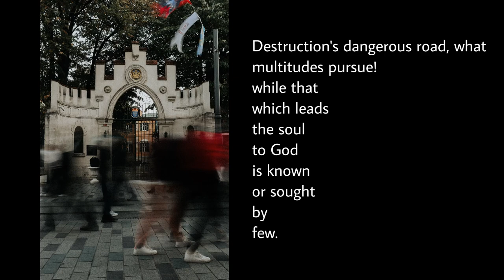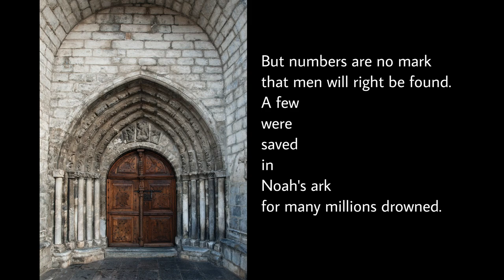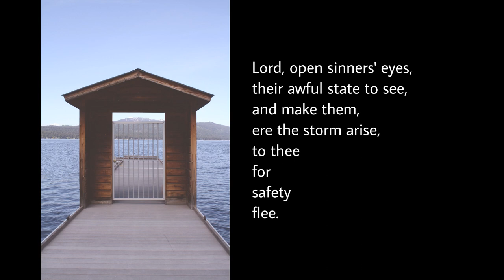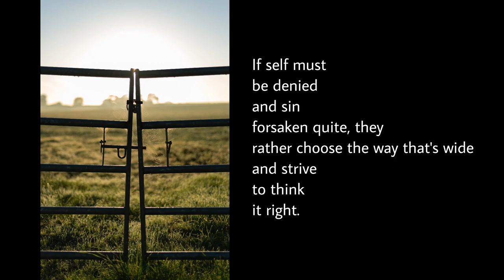Strait Gate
For Lent 2023. Harmonia Sacra tune, composer unknown and it doesn't show up in the Hymn Tune Index, either. Kind of a typical minor 2/2 psalm tune. Text by John Newton. I included a few stanzas not in Harmonia Sacra (for six in total) and rearranged the order to go, roughly, from more sinful to less, and then arranged the music to go from messy and complicated to simple, with a faster 3/4 version of verse 4, "Lord, open sinners' eyes..". Photos of gates from Pexels users Beyza Kaplan, Chelsea Cook, Rafael Albaladejo, Erik Scheel, Bob Ward, and George Becker (in that order). Thanks to all.